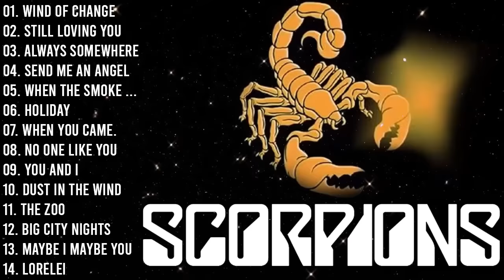Scorpions Gold Greatest Hits Album | Best of Scorpions | Scorpions Playlist 2023